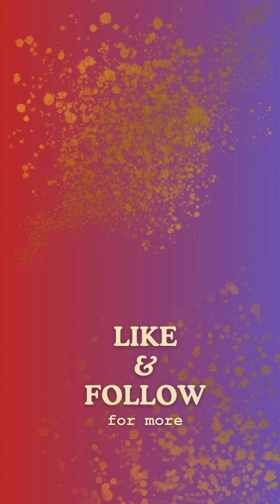Episode- 213 | Exclusive Saree Collection | Book at 9933549474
Nakshi Kantha by Tania
DESIGNER:-Tania Mondal Roy
TEXTILE DESIGNER- From NATIONAL INSTITUTE OF FASHION TECHNOLOGY

Exhibition at Nari Seva Sangha, Kolkata on 16th August!!
Explore -
Kantha stitch Sarees/saris
Dupatta/dopatta, Stole
Scarf, Men's kurta
Kamiz/Kurti, Mekhla
Skirt, Palazo, Bag & many more.

ADDRESS- Nakshi Kantha manufacturing unit, Beside IDBI bank, Sriniketan road- 731236, West Bengal, India

Our updates will continue. please to our channel for more updates.
I shall come back in my next video shortly
                                                      Tania.M.Roy